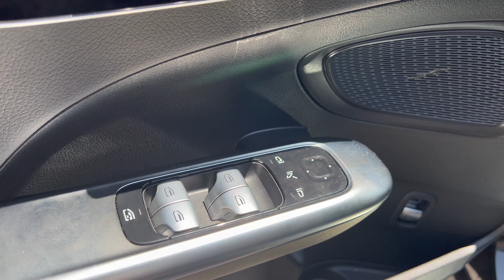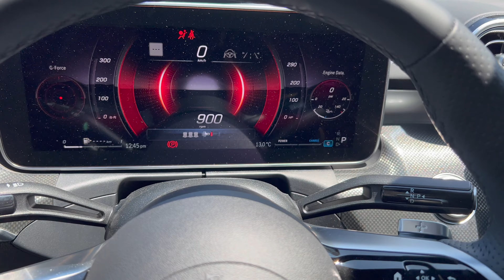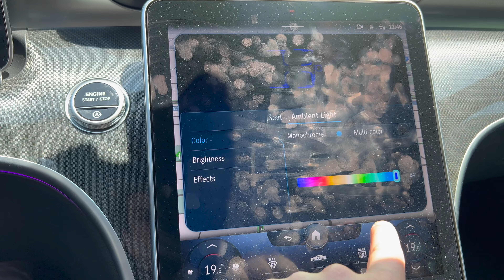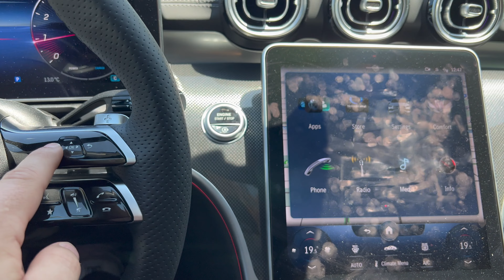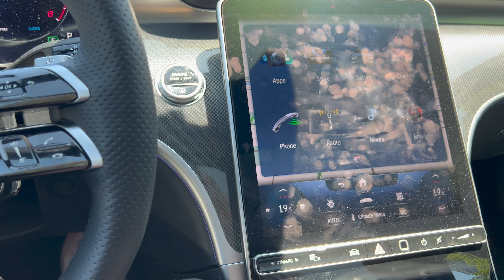2023 Mercedes-Benz C300 Walkaround Visual Review!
Thank you to Ramin at Mercedes Benz Downtown Toronto for providing the vehicle for the video. If you are in the Toronto area and looking to purchase a Mercedes make sure you contact him at:

So what do you think of the new 2023 Mercedes-Benz C300?